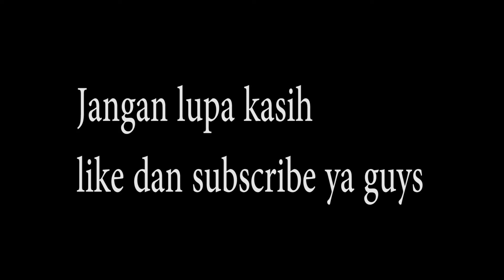Victory Royale SOLO !!! - Fortnite [Indonesia]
Hai guys!!.. di video kali ini gw bakal main Fortnite .. dan gw main SOLO nih guys!!